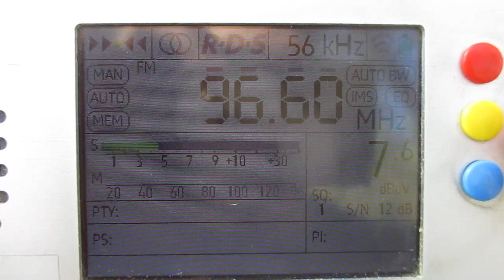96.6 h YLE Radio Suomi (Seinäjoki) (Ähtäri-Etseri/Isomäki)(Finland)~357km 174m 299° 3 kW(ERP)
[Tropo] 96.6  h  YLE Radio Suomi (Seinäjoki)  (Ähtäri-Etseri/Isomäki)(Finland)(South Ostrobothnia)~357km  174m  299°  3  kW(ERP)

location:Larionovo/Sudakovo(Priozersk district)(SPb-Region)
time 09:20 GMT
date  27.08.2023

compared with  97.0  h  YLE Radio Suomi (Jyväskylä) (Pihtipudas/Ilosvuori)(Finland)(Central Finland)~347km  247 m  319° 50  kW(ERP)